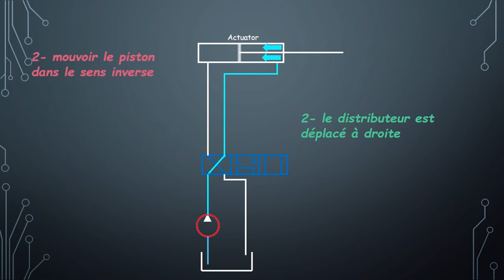principe de base d'un circuit hydraulique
circuit hydraulique ( à huile ) :
réservoire , pompe, distributeur, verin